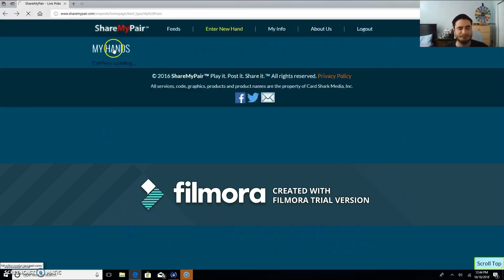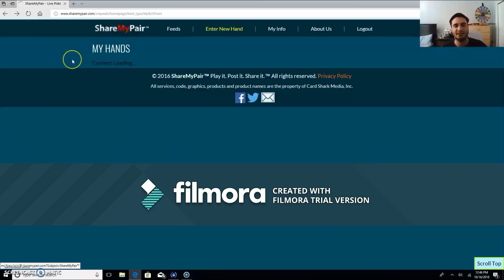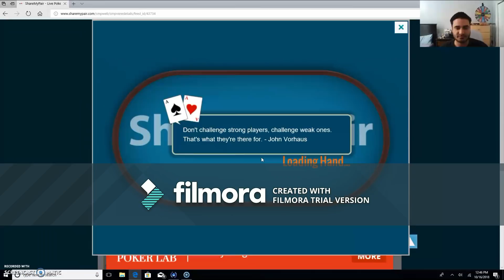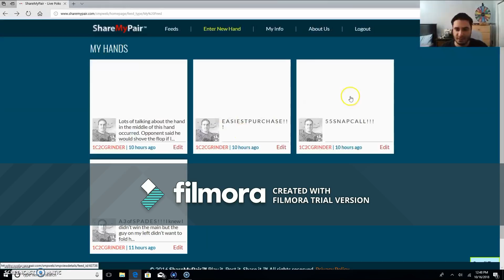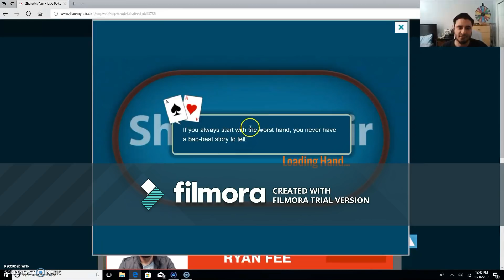OG VLOG 1/3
Sorry for the watermarks, ill purchase good software in the future!